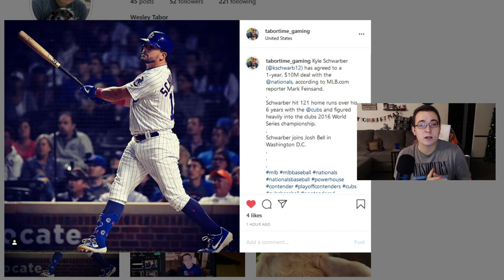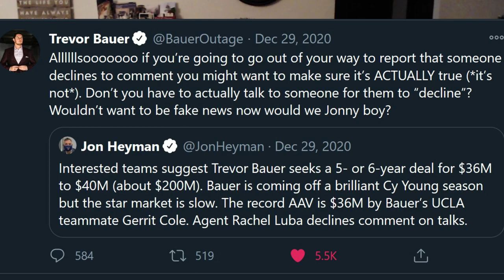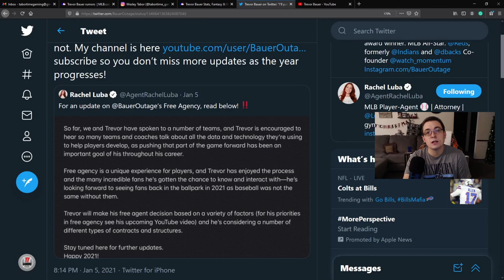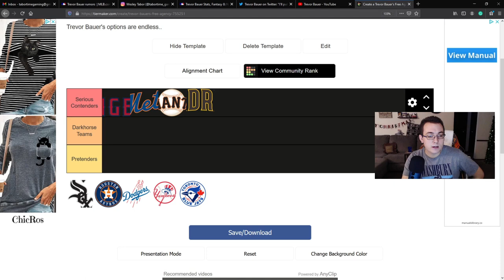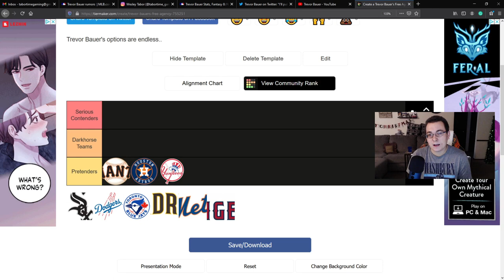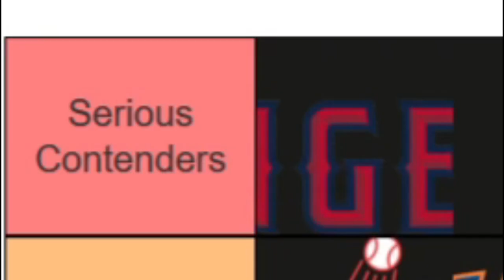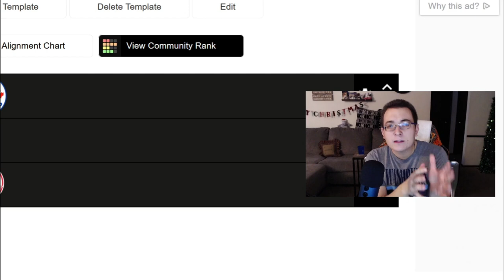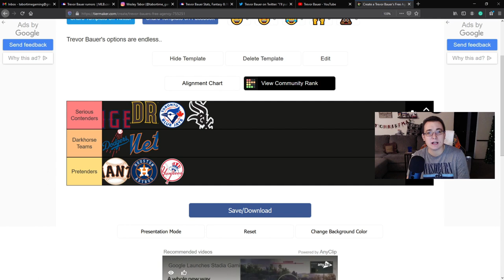The TREVOR BAUER Sweepstakes | Can't Believe I Am Predicting This..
Bauer is the premier free-agent this offseason — and no one knows where he’s signing. Bauer’s representative Rachel Luba has publicly stated, on Twitter, that Bauer is considering “all types of deals.”

Reported teams interested in Bauer include the Mets, Angels, Padres, Dodgers, Yankees, Giants, White Sox, Blue Jays, and many more.

I share the latest MLB offseason trades, signings, and news on both my Twitter and Instagram.

Come join me on Twitch and watch me LIVE!

TREVOR BAUER GAME FOOTAGE COURTESY OF:
Baseball News Club (1:42-2:34); (3:37-4:03); (4:16-4:23)
FOX Sports (4:03-4:16)